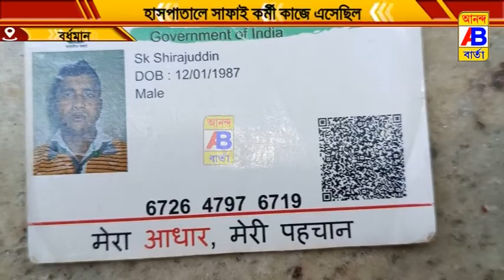হাসপাতালের পাঁচ তলার ছাদ থেকে বেসামাল হয়ে পড়ে মৃত্যু হল এক সাফাই কর্মীর।